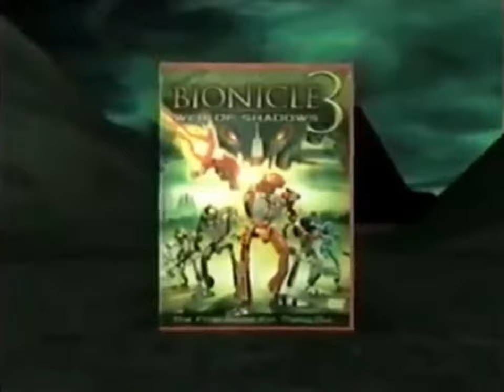[Better Quality!] USA TV 2005 LEGO Bionicle Miguzi Giveaway/Sweepstakes Commercial